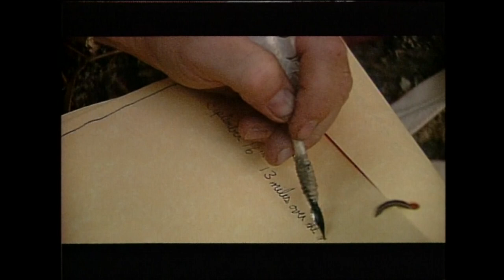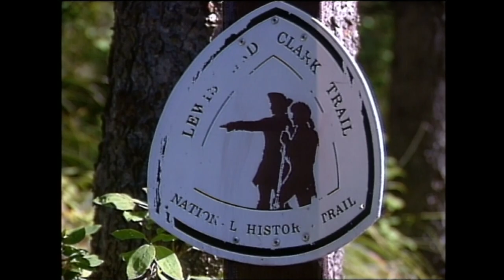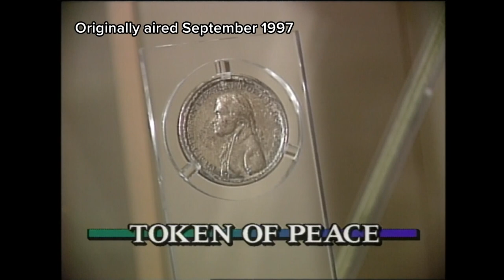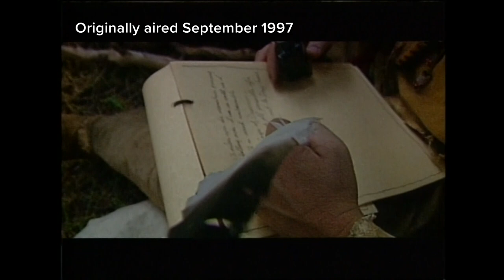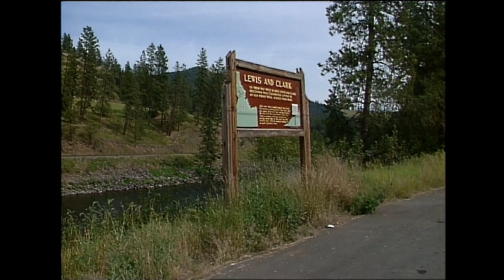Exploring Idaho: September 1997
In this episode of Exploring Idaho: Lewis & Clark in Idaho